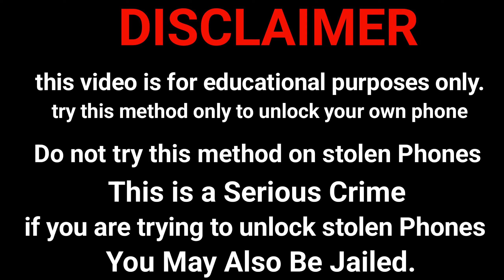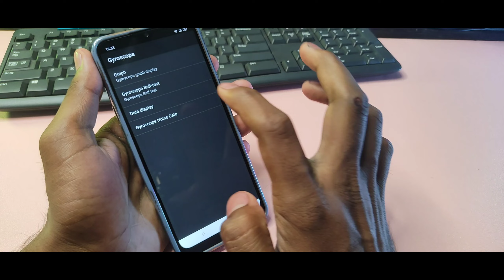2024 April :- लॉक कैसे तोड़े कोई भी मोबाइल का How To Unlock All Mobile Forgot Password Pin Lock 🔒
2024 April :- लॉक कैसे तोड़े कोई भी मोबाइल का How To Unlock All Mobile Forgot Password Pin Lock 🔒